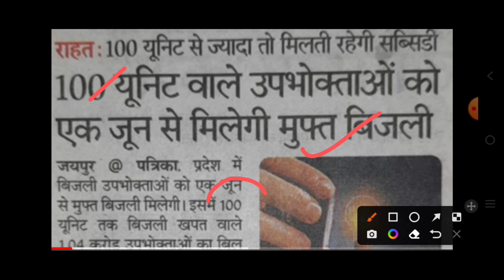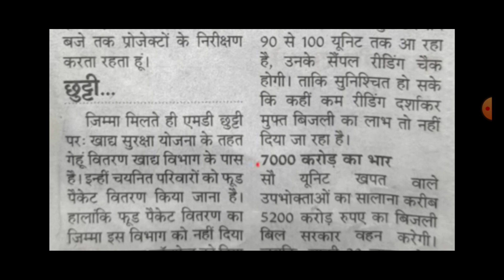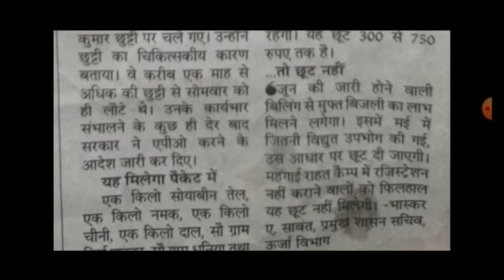राजस्थान बिजली योजना 1 जून से लागू किन किन लोगों को मिलेगी/Rajasthan bijali free Yojana/bijali free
नमस्कार साथियों सभी प्रकार की सरकारी योजनाओं से संबंधित जानकारी के लिए हमारे चैनल को लाइक और सब्सक्राइब जरूर करें अगर दोस्तों आपको किसी भी प्रकार की समस्या आती है राशन कार्ड पैन आधार कार्ड लेबर कार्ड श्रमिक कार्ड तो आप हम से डायरेक्ट संपर्क कर सकते हैं और समस्या का निवारण पा सकते हैं हमारे मोबाइल नंबर 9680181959 पर संपर्क करें और हमारे व्हाट्सएप ग्रुप को ज्वाइन करें जिससे आपको हमारे वीडियो को डायरेक्ट लिंक आपको ग्रुप के माध्यम से मिल जाएगा ग्रुप में ज्वाइन होने के लिए नीचे क्लिक करें

Ration card online check
nfsa
khadya Suraksha mein Naam kaise jode
khadya Suraksha
nfsa kaise check Karen
ration card
khadya Suraksha new update
बिजली बिल में छूट

free bijali bil Rajasthan government

electricity bill

ashok gehlot

emitra